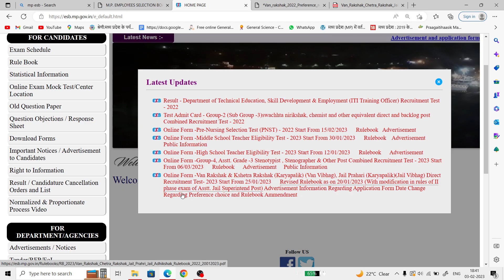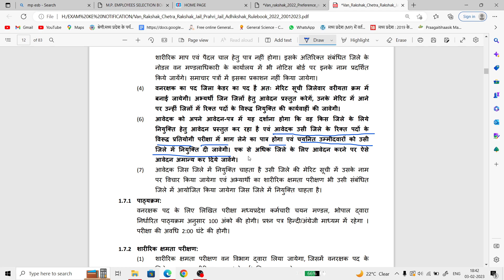Mp Forest Guard vacancy 2023 peb | official notice : सभी जिलों से भरना है मप्र वनरक्षक का फॉर्म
मप्र वनरक्षक कितने जिलों से भरे फॉर्म | Peb का अपडेट आया की नहीं | Mp Forest Guard vacancy 2023

मप्र वनरक्षक कितने जिलों से फॉर्म भरना है | Mp Forest Guard vacancy 2023 form district choice

Mp forest guard vacancy 2023 big big news | ध्यान से फॉर्म भरना | Form filling advi

मप्र वनरक्षक भर्ती में दिल खुश करने बाली खबर | Mp Forest Guard vacancy Big Big update

mp patwari form kaise bhare
mp patwari post preference
mp patwari form kaise bhare 2023

mp forest guard form kaise bhare
mp forest guard post preference
mp vanrakshak post preference
mp vanrakshak me kitne jile select karna hai
deputy jailer ka form kaise bhare
mp forest guard form kaise bhare 2023